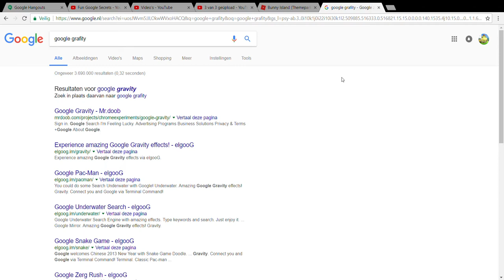google easter egg # 2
aboneer op onze kanalen